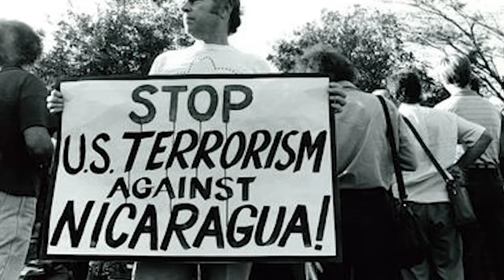Julie Felix: Her last TV interview (with Ted Stanley)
Ted chats with legendary folk musician Julie Felix about her life and music.